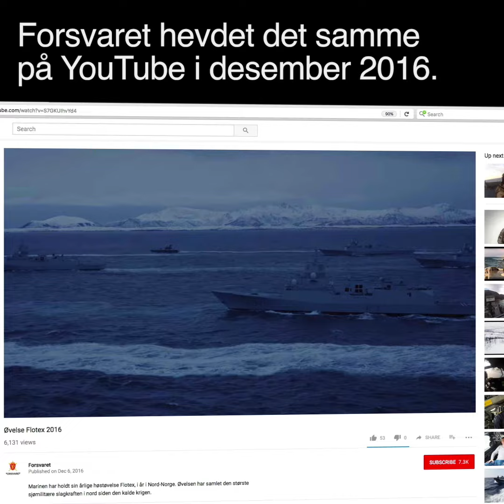Det er ikke riktig at den største marinestyrken siden den kalde krigen seilte i november 2016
«I november i fjor seilte den største norske marinestyrken siden den kalde krigen.» Det påstår både Forsvaret og Erna Solberg. Les mer her